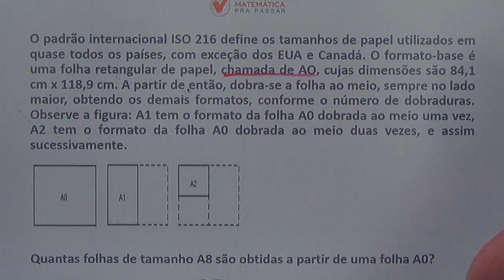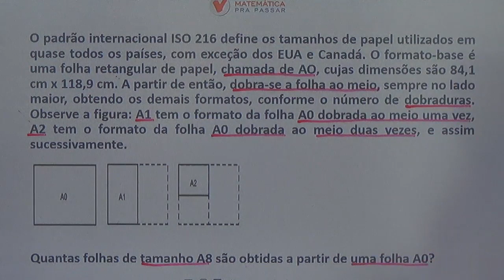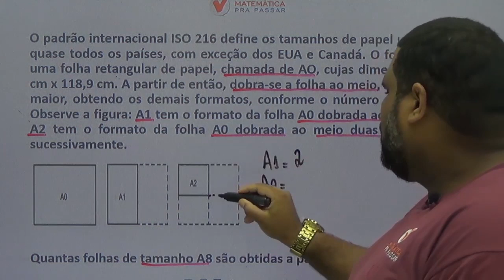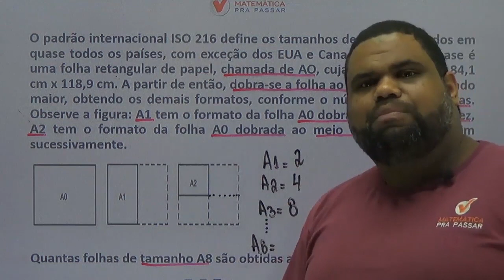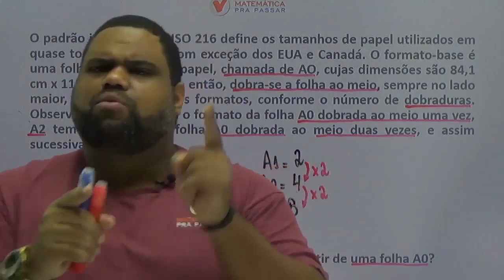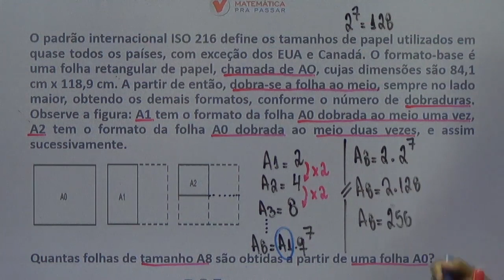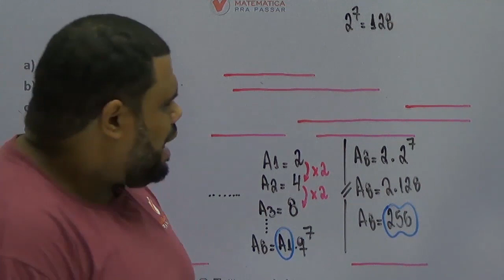Matemática Para o ENEM |Dica 1| Termo Geral da PG Sem Mistérios.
Você não sabe PG para o ENEM ?

Então você precisa aprender com esse vídeo onde nosso professor, Marcão, mostra PG para o ENEM.

Você terá um passo a passo para aprender PG para o ENEM  e nunca mais errar nenhuma questão.

Agora basta dar o play no vídeo e aprender com o Método MPP PG para o ENEM .